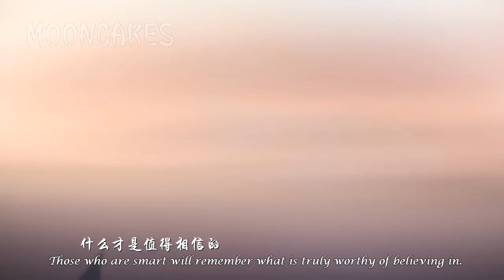My Senior Brother Has a Pit in His Brain ED MV | Millennial Love 【千年情劫】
Song Title: Millennial Love 【千年情劫】
Ending theme of “My Senior Brother has a Pit in his Brain/我家大师兄脑子有坑”

Lyrics Translated by flycrane01
Proofread by 5Water, cynthaiz, Emraldr

Music Producer: Bi Hui
Music Production: Beijing Yi Art Culture Communication Co., Ltd.
Music Publisher: Ju Xiang Manhua
Composer: Liu Jialin
Lyricist: Fang Jing
Vocalists: Qi Inory & You Mao UNEKO
Rap: Liu Jialin
Original Music: ONE Sound Studio

音樂監製：畢麾
音樂製作：北京喔嗯藝文化傳播有限公司
音樂出品：劇象漫畫
作曲：劉佳林
作詞：方靜
演唱：祈Inory &呦猫UNEKO
RAP：劉佳林